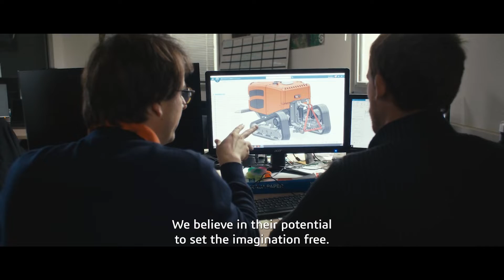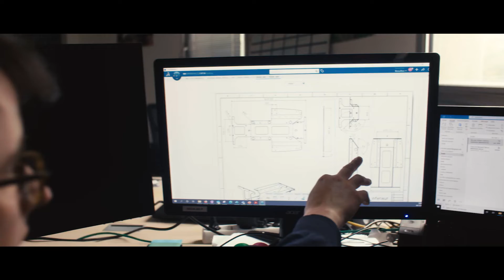Every day, innovators commit themselves to a better world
We nurture their vision, we believe in their potential to set their imagination free and help the people who dream transform the world.

The 3DEXPERIENCE Lab fosters sustainable innovators as they nurture and empower projects that positively impact society, with our support they are launcher for success.